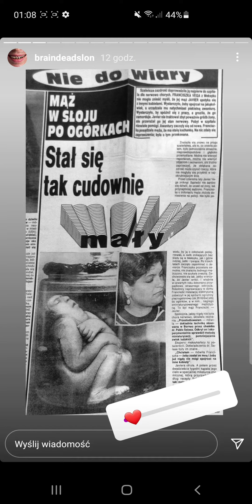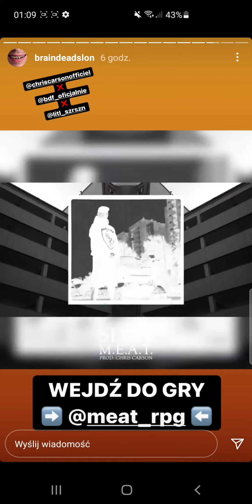Instastory SŁOŃ BDF - 13.02.2021r.